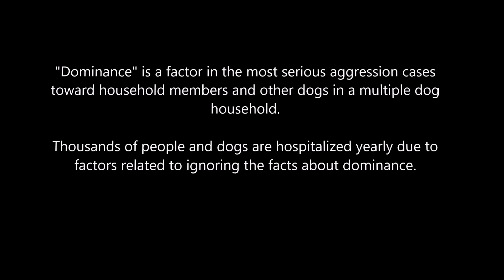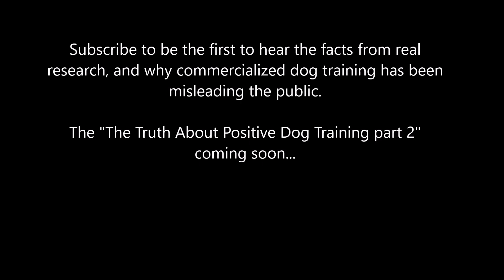Is Dr. Ian Dunbar a fraud? Watch this preview (k9-1.com)